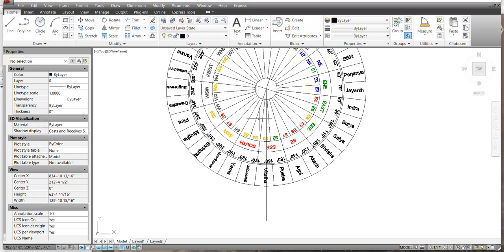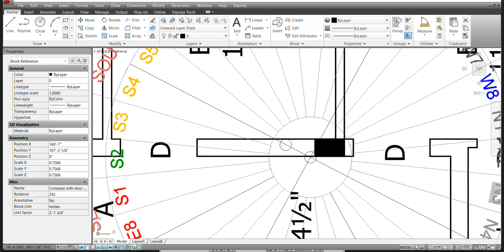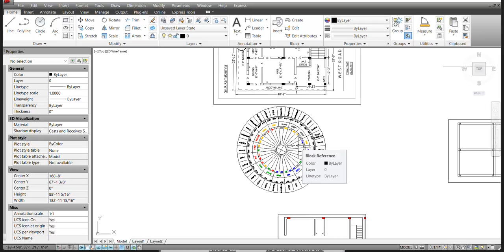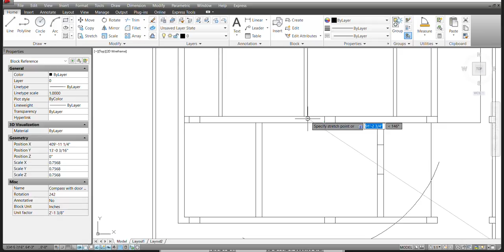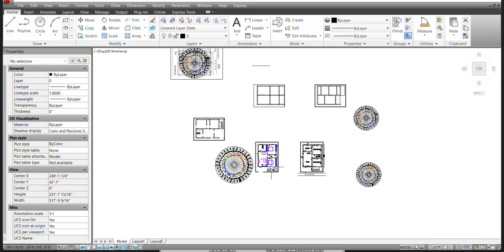దిశకు చూసి ఇల్లు నిర్మించాలా ? నిర్మాణ మధ్యలో సందేహం ఏర్పడితే మార్పు చెయ్యటానికి అనుకూలంగా ఉంటుందా ?